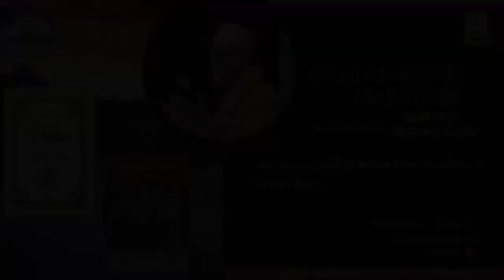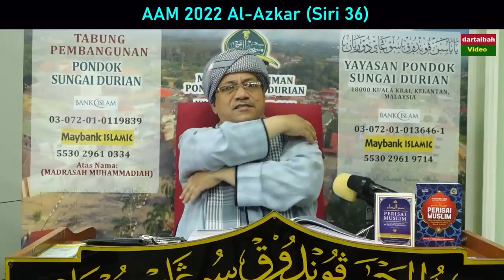AAM 2022 Al-Azkar An-Nawawi (36-Ed) Bacaan Ketika Hendak Tidur Dan Berada Di Atas Tempat Tidur -01.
AAM 2022 Al-Azkar An-Nawawi (36-Ed) Bab Bacaan Ketika Hendak Tidur Dan Berada Di Atas Tempat Tidur [01].